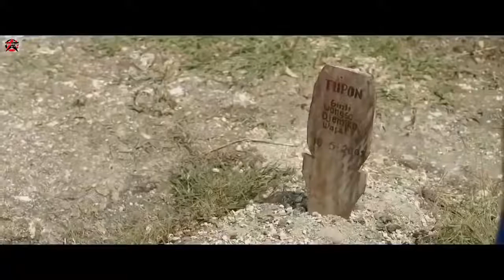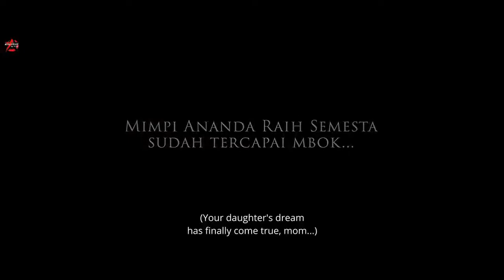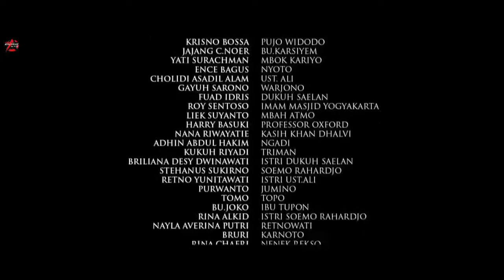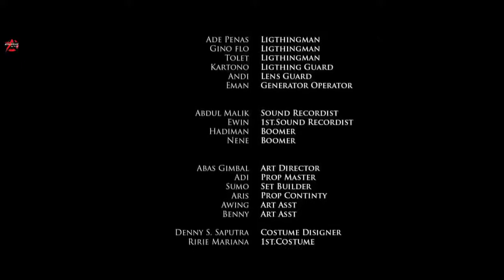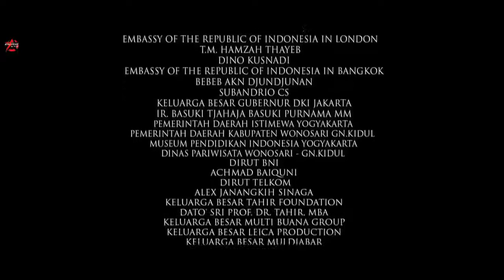FILM MOTIVASI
Hallo good people untuk kalian yang lagi ada masalah di hidup kamu, frustasi, lagi down dan butuh penyemangat, tonton dulu video motivasi dari CEPE 21.

film keluarga rempong, film keluarga somat, film keluarga beti, film keluarga cemara adi kurdi, film keluarga cemara agus ringgo, film keluarga bocor, film keluarga kiren, film keluarga pak somat, film keluarga tak kasat mata full movie, film keluarga dan sahabat